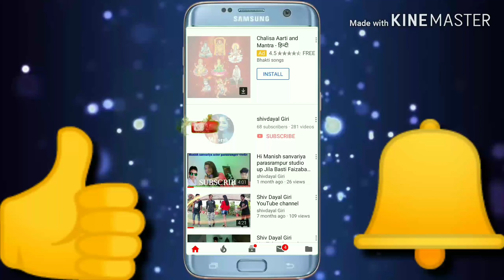Shiv Dayal Giri YouTube channel Griffin channel Nice😄 OK 👍🔔 LOVE YOU 👇👇👇👇👇👇👇👇👇👇👇👇👇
DEENDAYAL